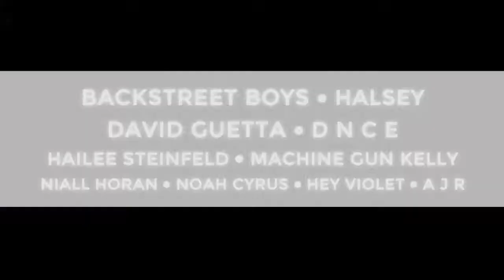:30 TV Spot for Radio Station Channel 933's Summer Kick Off Concert 2017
Channel 93.3 (KHTS-FM) is a San Diego contemporary hit radio station (CHR) and part of the iHeartRadio network. It was pretty exciting that I got to create these promotional videos for such a huge San Diego concert tradition with such popular musicians.

Channel 93.3's Summer Kick Off Concert takes place on May 12, 2017 at Mattress Firm Amphitheatre and will feature: Backstreet Boys, Halsey, David Guetta, DNCE, Hailee Steinfeld, Machine Gun Kelly, Noah Cyrus, Niall Horan,Hey Violet, and AJR